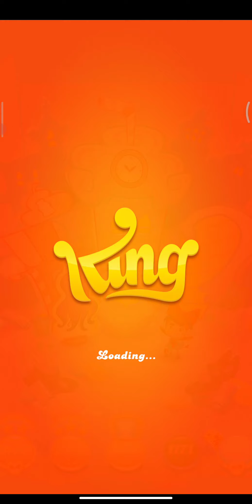Candy Crush Soda Saga (LEVEL 1165 ) From hard level to easy to hard level again🤣🤣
hi guys ito ung isa sa pina ka bet kong game.. alam mo ung EASY lang xa laurin pro habang tumatagal nakakagigil kasi di muna makuha hanggang sa mgEexit ka nlng kasi di muna kaya ang level🤣🤣 na try nyo rin ba yan??🤣🤣..
 tara LARO tayo🥰🥰😍😍